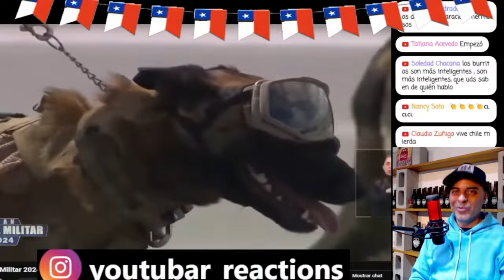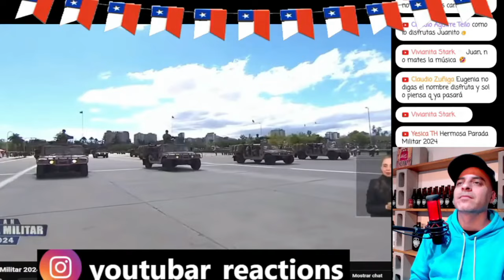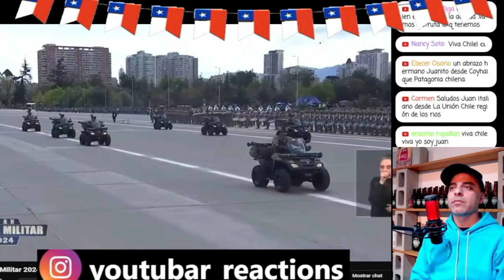ARGENTINO SE EMOCIONA con HIMNO LOS VIEJOS ESTANDARTES 2024 - PARADA MILITAR CHILE!!!